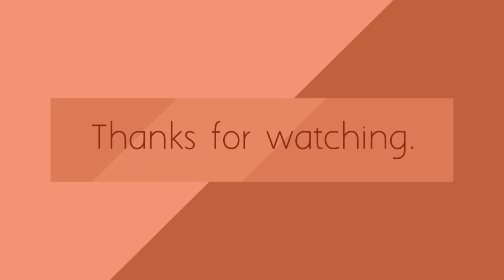She did an Ad for Hand Sanitizer | AbhayCode Vlogs